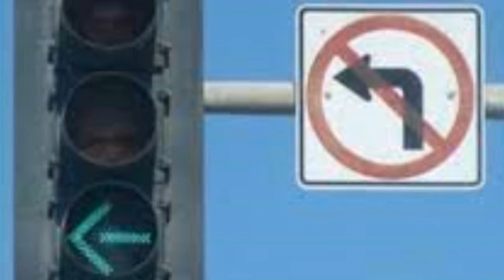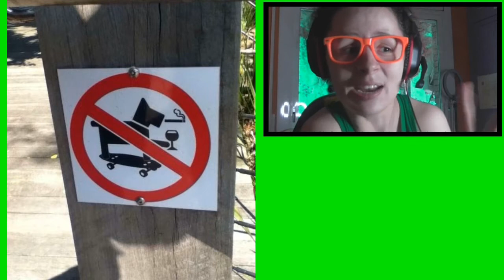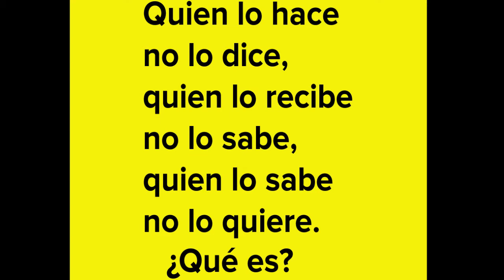Personas que NO DEBERÍAN tener CARNET de CONDUCIR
💛¡Hola osito! Hoy vamos a ver personas que no deberían tener CARNET de CONDUCIR porque son personas que no saben APARCAR BIEN🥴

Y recuerda, soy Sofirst 20 y estoy aquí para entretenerte

¡Pásalo bien!💛